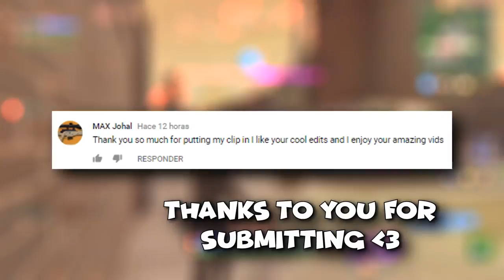Fortnite Daily Best Moments Ep 560 Fortnite Battle Royale Funny Moments